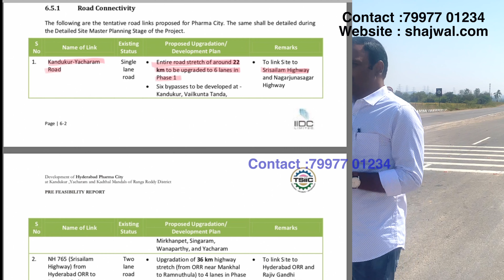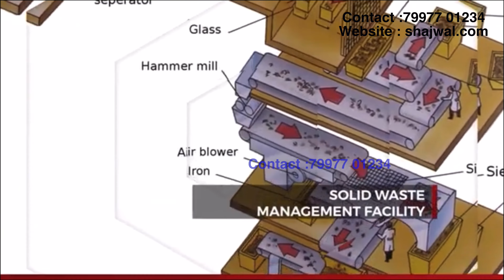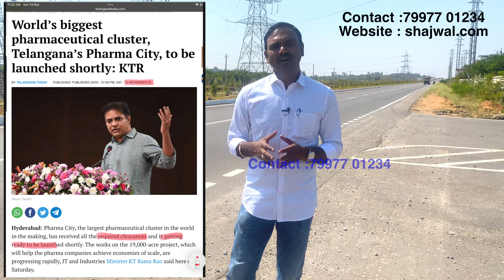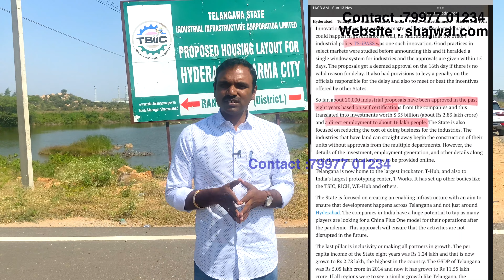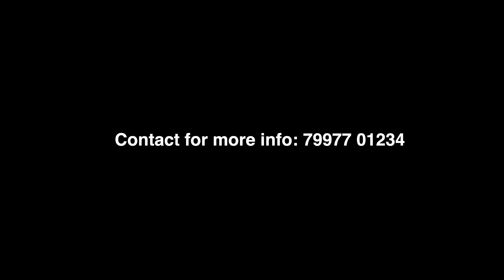NEW MEGA VENTURE FROM SHAJWAL || FULL DETAILS || mercury township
Shajwal company has its own app for real estate trainings, courses, projects, Live sessions and many more..!

Office address,
SHAJWAL (OPC) PRIVATE LIMITED
Plot No. 52, Road No. 4, Mamatha nagar Colony, Nagole, Hyderabad, Telangana - 500068

Follow us for latest Real Estate 🏡 updates on.